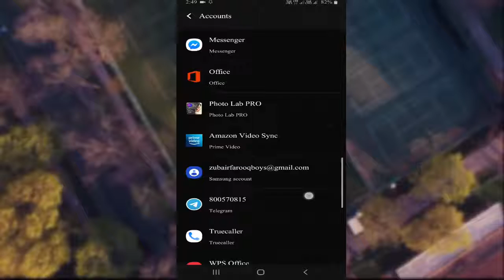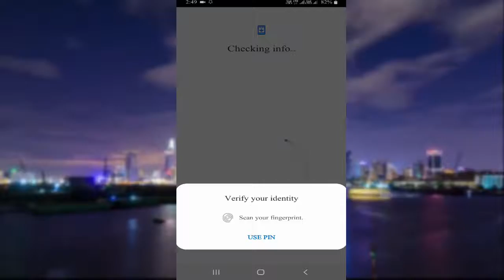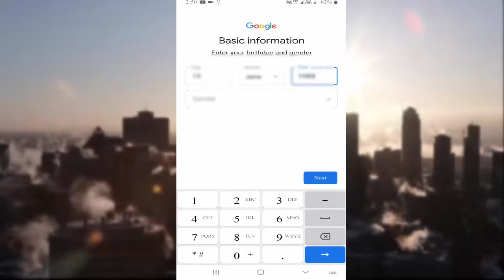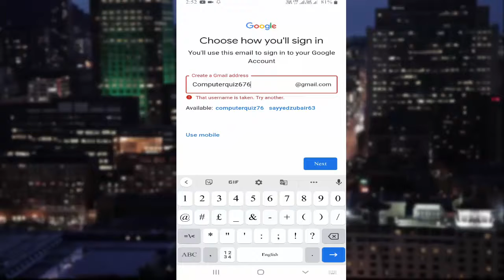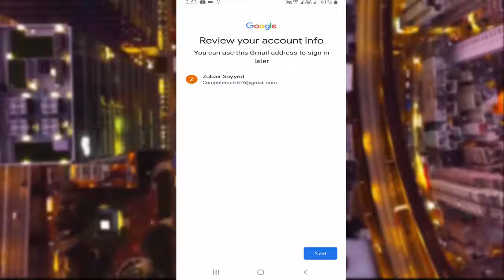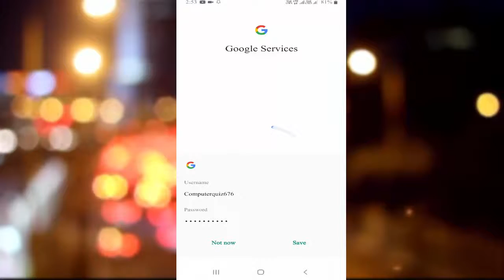How To Make Gmail Account from Android mobile || हिंदी में || Zubairuddin Sayyed